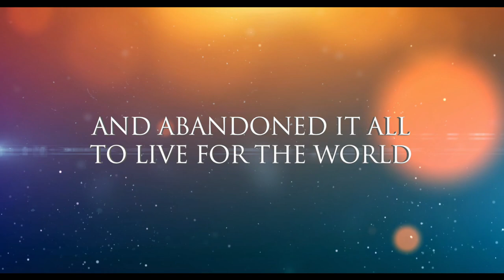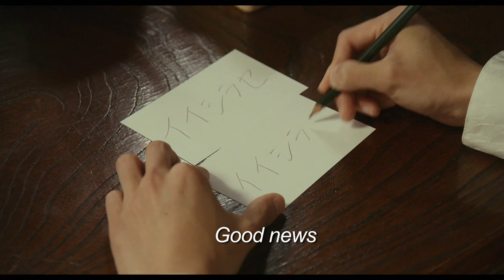Twiceborn TRAILER | 2021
Satoru receives a message from the spiritual world and realizes his mission is to lead humankind to happiness. He became a successful businessman while publishing spiritual messages secretly, but the devil’s temptation shakes his mind.